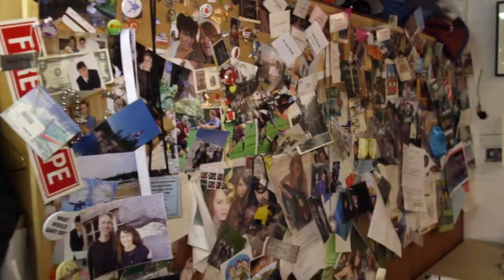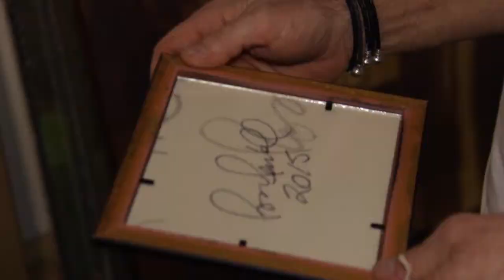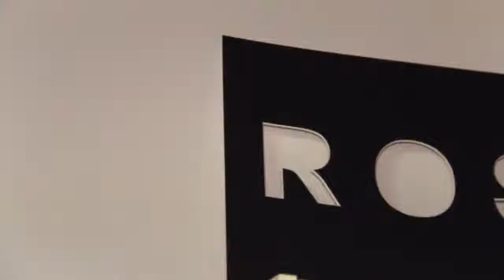Ross Penhall Interview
A short video I did for the Gordon Smith Gallery on a exhibition by Canadian artist, Ross Penhall